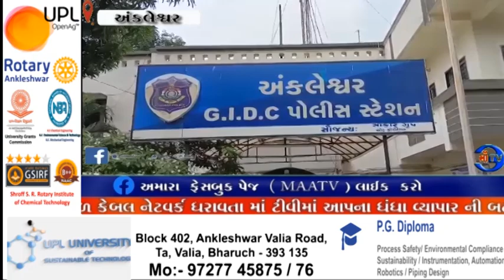માઁ ટીવી સમાચાર 09.06.2024અંકલેશ્વર ના સારંગપુર ગામ ખાતે યુવક ને બાવળ ની વાળ કરવા મુદ્દે માર માર્યો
માઁ ટીવી સમાચાર 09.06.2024બાવળ ની વાળ ના મુદ્દે તકરાર : અંકલેશ્વર ના સારંગપુર ગામ ખાતે ગામ ના ઈસમ દ્વારા યુવક ને બાવળ ની વાળ કરવા મુદ્દે માર માર્યો

જાતિ વિષયક અપમાન કરતા પોલીસે એસ્ટ્રોસીટી એક્ટ તેમજ મારામારીનો ગુનો નોંધી વધુ તપાસ આરંભી